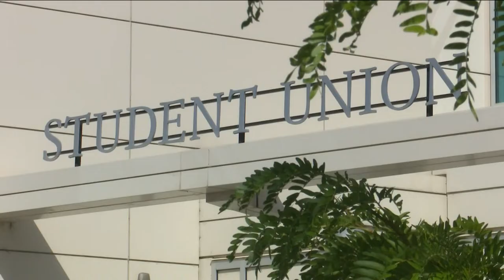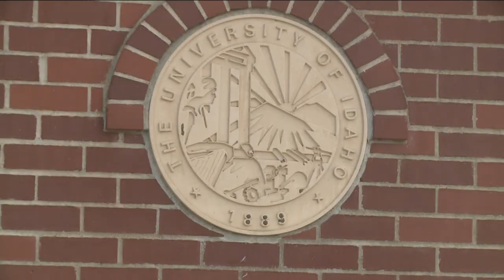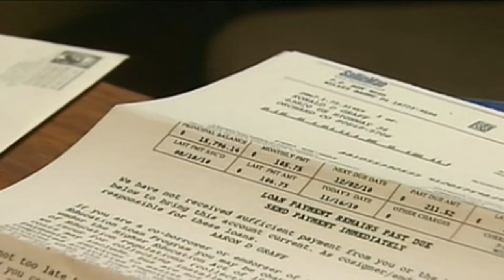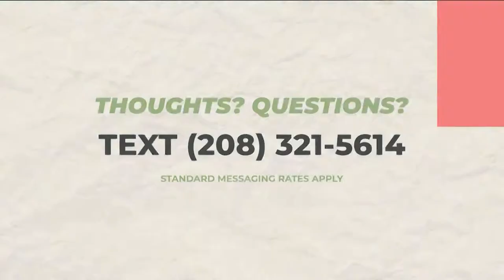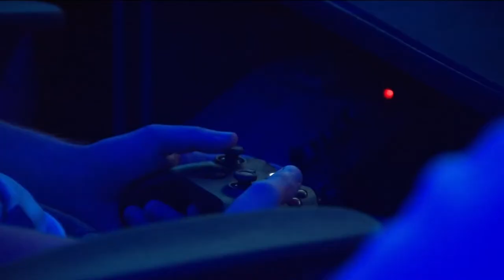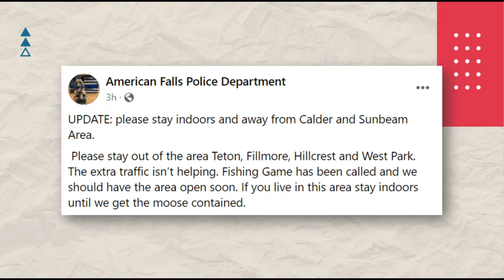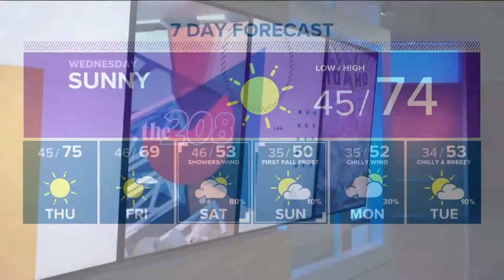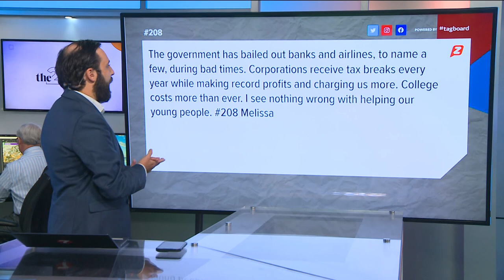The 208 for Oct. 18: Afghan vets' stories of escape, student loan forgiveness application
Also: Design firm wins competition to rebuild area of Les Bois Park; Idahoans discuss Biden Administration's student loan forgiveness plan; Boise State Esports